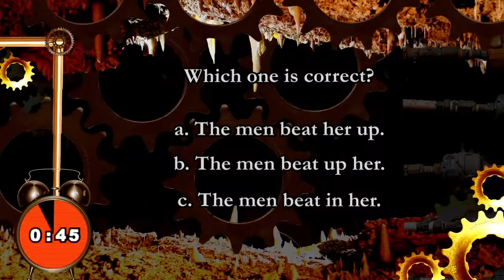The Vaughan Challenge - #211